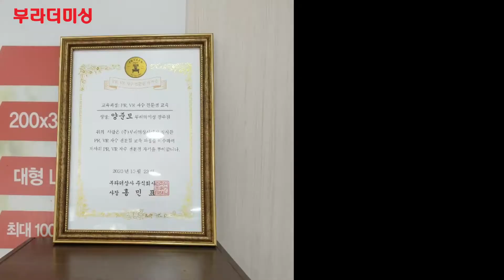소자본 창업, 부라더 상업용 PR 자수기만의 압도적인 기능 !!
유명 브랜드가 찾는

부라더 상업용 자수기만의 압도적인 기능을 살펴보세요.

1. 1,000spm의 막강한 스피드!

2. 무궁무진한 나만의 네임택 제작!

3. 넓은 자수면적!

4. 다양한 용도별 프레임!

5. 공업용 가마 채택!

6. 전국 10개 PR 자수기 서비스 지정점 구축!

전문가의 1:1 관리,    교육은 기본이죠. 60년전통 AS서비스는 덤!!

이미 수~많은 기업에서 부라더자수기, PR을 선택하셨습니다.

전국 20여개 상업용 자수기 전문점 PR클럽 운영하는

부라더 산업용 PR자수기, 직접 확인해보세요